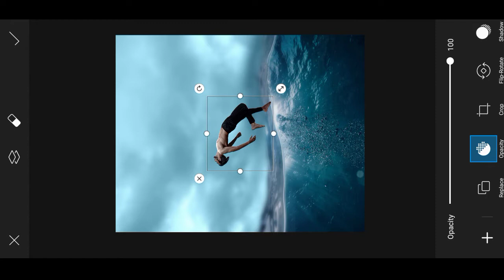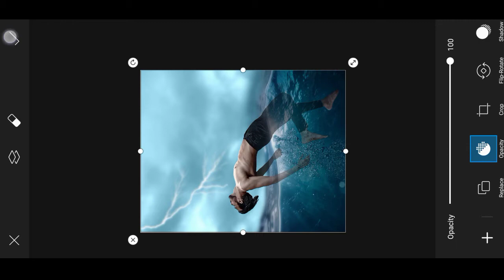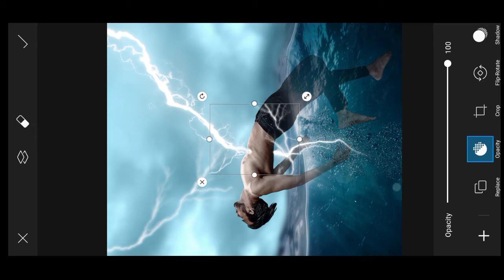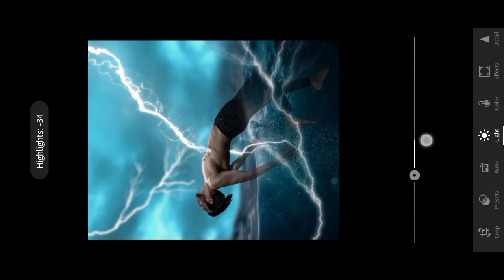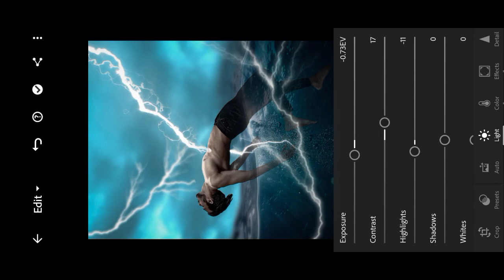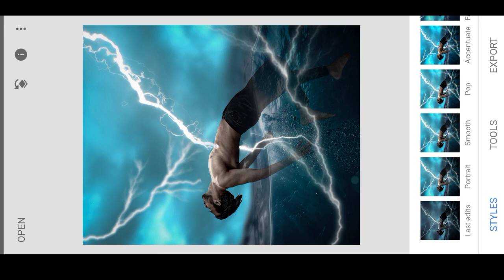PicsArt Thunder Light Photo Editing | Vijay Mahar Photo Editing | Keshav editz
✅DOWNLOAD APPS
PicsArt App ⤵

0

 🙋 Keyword⤵
1. PicsArt Photo Editing
2. PicsArt Thunder editing
3. PicsArt Editing Background Change
4. Vijay Mahar Photo Editing
5. Vijay Mahar Background Download